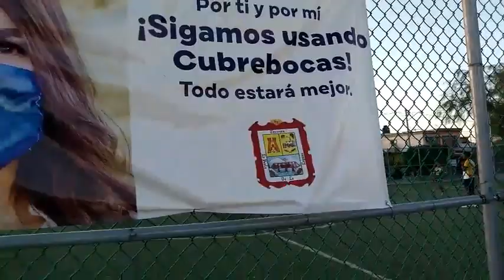LINEA VERDE (PASEANDO POR LINEA VERDE, QUE LE PASO AL CESPED, ESTA TODO SECO.. SE VE MUY TRISTE :(